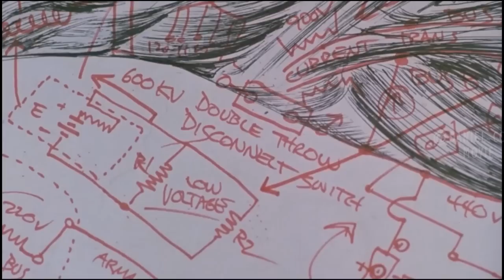Crazy Scientist Hunts Body Parts to Revive His Dead Girlfriend |FRANKENHOOKER EXPLAINED